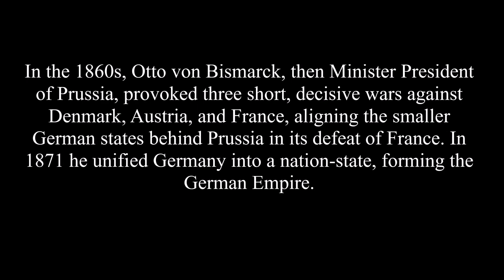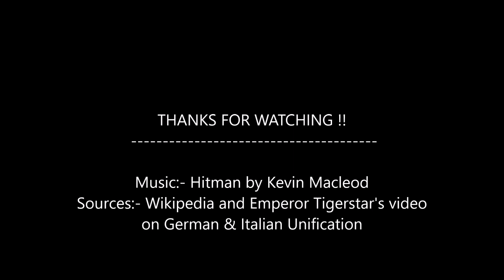Wars of German Unification